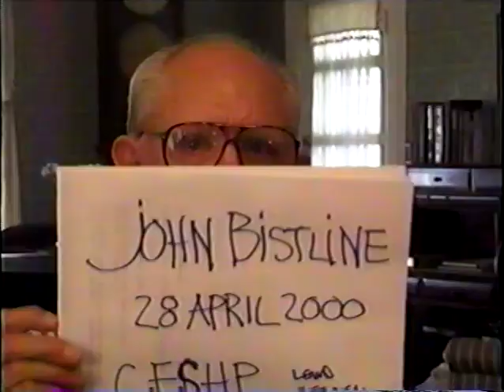John Bistline Interview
First edition of interviews with long-time residents of Longwood, Florida. Recorded April 28, 2000.